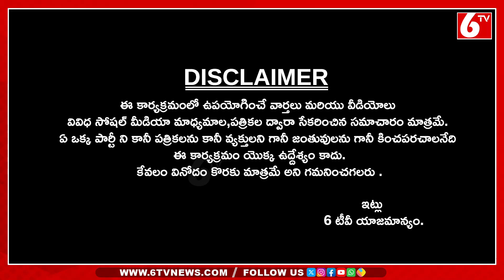ప్రచారం బంద్...Elections Campagn Ends | Lok Sabha Elections | AP Elections | Once More | 6TV Digital